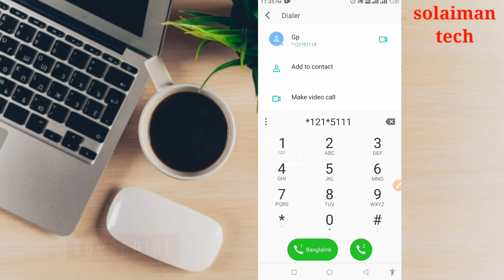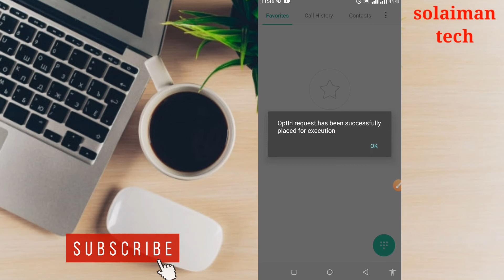gp 500 mb 6tk/gp 6tk/gp 6 tk new offer/grameenphone internet offer/Gramin internet/gp mb offer/gp 4g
GP internet mb offer tutorial video 2021